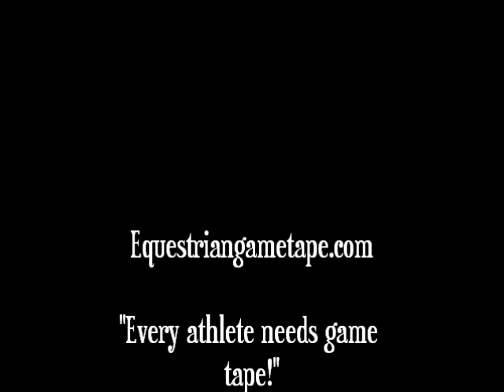Why Not at Blue Rock Classic 2012 Adult Jumper Classic